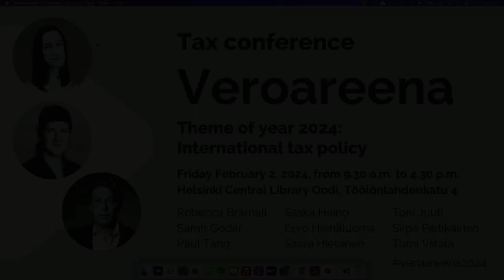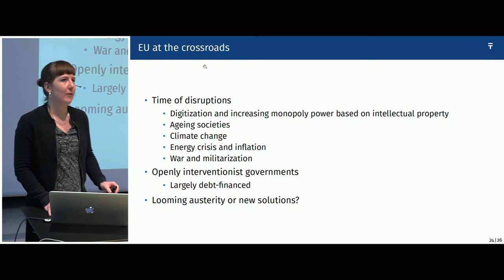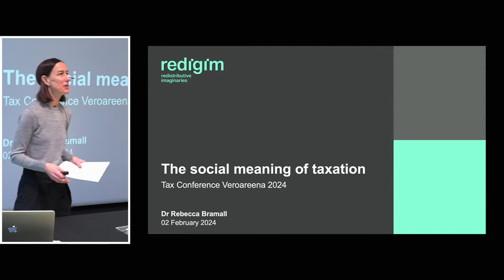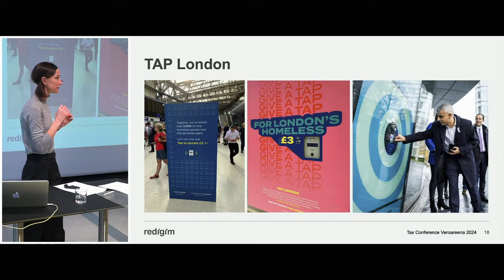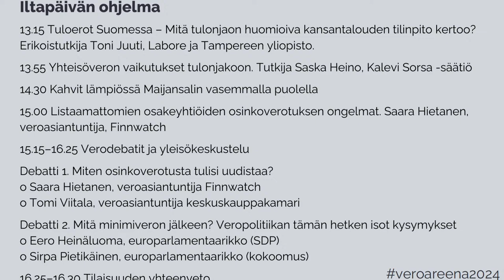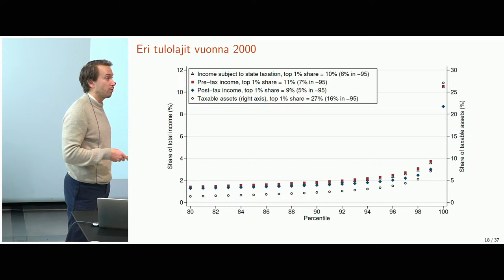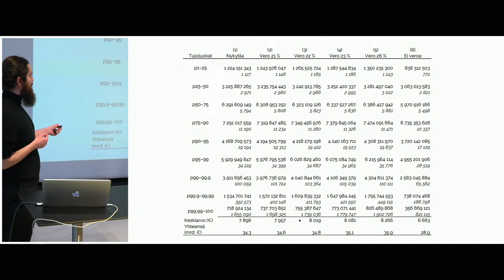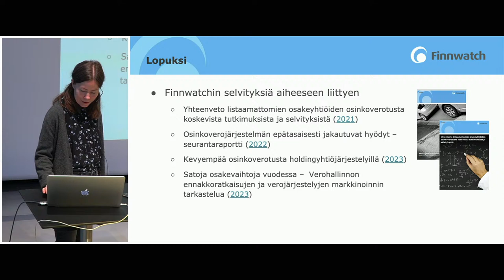Veroareena 2024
Veroareena is an annual tax policy conference for specialists and researchers from various research fields working with economic policy and tax from different perspectives.

The event presents topical research as well as discussion and debates on tax policy. The second Veroareena will have a focus on EU and international tax policy due to the upcoming European Parliament elections. In addition, the event addresses new research on taxation and income inequality. The debates will also introduce politicians.

The morning session of the event will be in English and the afternoon in Finnish. Journalist Jari Hanska will moderate the event.

The morning session of the event will be in English and the afternoon in Finnish. The international guest speakers are Dr Rebecca Bramall from University of the Arts London, Dr Sarah Godar from DIW Berlin and EU Tax Observatory as well as chair of the European Parliament subcommittee on taxation Dr Paul Tang (S&D).

Dr Tang will discuss e.g EU tax agenda of the next European Parliament term. Dr Godar presents the current state of international tax avoidance and tax competition addressing the new EU Tax Observatory Global Tax Evasion Report. Bramall will speak on communicative and cultural dimensions of taxation.

Programme:

9.30 Opening

9.35 Current state of international tax avoidance and tax competition. Dr Sarah Godar, EU Tax Observatory, DIW Berlin

10.45 EU tax agenda of the next European Parliament term. MEP Paul Tang (S&D), chair of the European Parliament subcommittee on taxation (FISC), PhD in Economics (University of Amsterdam)

11.30 Communicative and cultural dimensions of taxation. Dr Rebecca Bramall, University of the Arts London

12.15 Lunch

13.15 Income inequality in Finland (in Finnish) Senior Researcher Toni Juuti, Labore and University of Tampere.

13.55 Corporate income tax and income inequality. Researcher Saska Heino, Kalevi Sorsa Foundation

14.30 Coffee (served outside the conference room)

15.00 Taxation of dividends from non-listed companies in Finland. Saara Hietanen, tax specialist, Finnwatch

15.15–16.25 Tax debates and Q&A

Debate 1. How dividend taxation should be renewed?
Saara Hietanen, tax specialist, Finnwatch
Tomi Viitala, director, senior tax advisor, Finland Chamber of Commerce

Debate 2. The future of international tax after the minimum tax? The current tax policy agenda
Eero Heinäluoma, MEP (S&D)
Sirpa Pietikäinen, MEP (EPP)

16.25–16.30 Concluding remarks

Veroareena on vuosittain järjestettävä verotuksen ajankohtaisia kysymyksiä tarkasteleva foorumi, joka on suunnattu erityisesti talouden ja verotuksen aiheita käsitteleville asiantuntijoille ja tutkijoille sekä päätöksentekoon osallistuville.

Vuoden 2024 Veroareenassa tarkastellaan kansainvälisen veropolitiikan tilannetta ja tulevaisuutta europarlamenttivaalien alla. Lisäksi käsitellään verotusta sekä eriarvoisuutta koskevaa uutta tutkimusta. Esitelmien lisäksi ohjelma sisältää muun muassa poliitikkojen debatteja ajankohtaisista aiheista.

Tapahtuman aamupäivän ohjelma on englanniksi ja iltapäivän suomeksi. Tilaisuuden juontaa toimittaja Jari Hanska.

Aamupäivän kansainväliset pääpuhujat ovat University of the Arts Londonin tutkija Rebecca Bramall, EU Tax Observatoryn sekä Saksan taloustutkimuslaitos DIW Berlinin tutkija Sarah Godar ja Euroopan parlamentin verovaliokunnan puheenjohtaja Paul Tang (S&D).

Tang käsittelee puheenvuorossaan muun muassa tulevan europarlamenttikauden veroagendaa. Godar tarkastelee tuoreen  pohjalta kansainvälistä verovälttelyä ja haitallista verokilpailua. Bramallin aihe on verotusta koskeva yhteiskunnallisen keskustelun muuttuminen.

Tilaisuuden ohjelma:

9.30 Tilaisuuden avaus

9.35 Current state of international tax avoidance and tax competition. Dr Sarah Godar, EU Tax Observatory, DIW Berlin.

10.45 EU tax agenda of the next European Parliament term. MEP Paul Tang (S&D), chair of the European Parliament subcommittee on taxation (FISC), PhD in Economics (University of Amsterdam)

11.30 Communicative and cultural dimensions of taxation. Dr Rebecca Bramall, University of the Arts London

12.15 Lounas

13.15 Tuloerot Suomessa – Mitä tulonjaon huomioiva kansantalouden tilinpito kertoo? Erikoistutkija Toni Juuti, Labore ja Tampereen yliopisto.

13.55 Yhteisöveron vaikutukset tulonjakoon. Tutkija Saska Heino, Kalevi Sorsa -säätiö

14.30 Kahvit (lämpiössä Maijansalin vasemmalla puolella)

15.00 Listaamattomien osakeyhtiöiden osinkoverotuksen ongelmat. Saara Hietanen, veroasiantuntija, Finnwatch

15.15–16.25 Verodebatit ja yleisökeskustelu

Debatti 1. Miten osinkoverotusta tulisi uudistaa?

Saara Hietanen, veroasiantuntija Finnwatch
Tomi Viitala, veroasiantuntija keskuskauppakamari

Debatti 2. Mitä minimiveron jälkeen? Veropolitiikan tämän hetken isot kysymykset

Eero Heinäluoma, europarlamentaarikko (SDP)
Sirpa Pietikäinen, europarlamentaarikko (Kokoomus)

16.25–16.30 Tilaisuuden yhteenveto